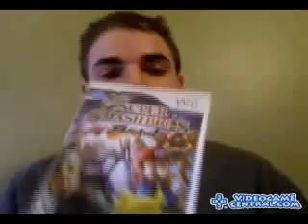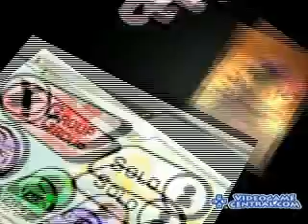Super Smash Bros Brawl Wii - FULL GAMEPLAY REVIEW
That's right folks, VideoGameCentral got it first! We recieved Super Smash Bros Brawl for the Wii a bit earlier than the rest of you, and we reviewed it! Sweet Johnny Cage gives us the lowdown on what's good with Super Smash Bros. Brawl for the Nintendo Wii!

If you'd like to pick up a copy of Super Smash Bros. Brawl for the Wii, which we HIGHLY suggest you do, please follow the link to VideoGameCentral.com: